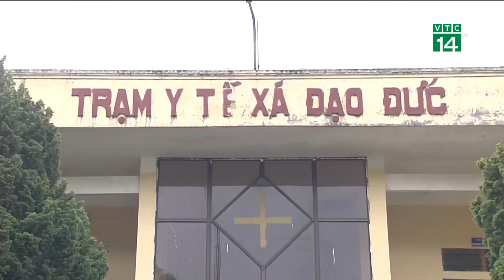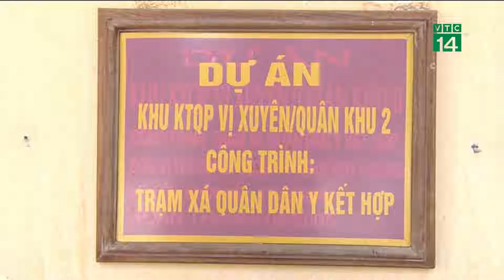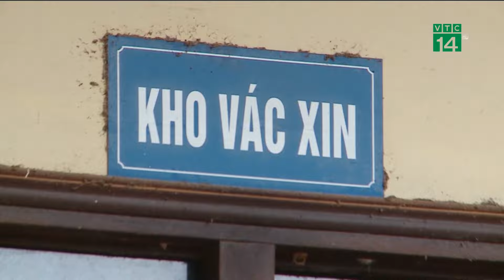Thêm bão cấp 5 ở Thái Bình Dương, sức gió lên đến gần 260 km/giờ | VTC14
VTC14 | Thêm bão cấp 5 ở Thái Bình Dương, sức gió lên đến gần 260 km/giờ
Theo trung tâm Bão Quốc gia Mỹ, trên Thái Bình Dương vừa xuất hiện thêm một cơn bão cấp 5 có tên Kristy. Đáng chú ý, sức gió vùng gần tâm bão lên đến 260km/giờ.